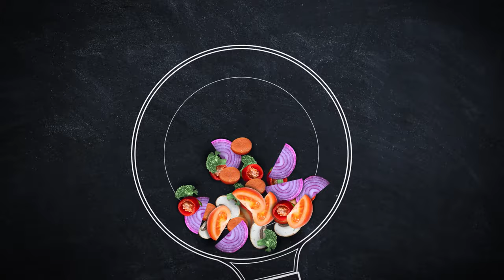Troškinys iš vištienos ir brokolių Žalia Balta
Troškinys iš vištienos ir brokolių labai tinka pavasariui. Atėjus šiltoms pavasario dienoms, augmenija dar miega, trūksta žalumos. Tik paukšteliai pranašauja, kad gamta greitai sužaliuos. Taigi tokiu metu žaliai baltas troškinys ne tik praskaidrins nuotaiką, bet ir priduos kūnui jėgų! Vištiena, troškinta grietinėlėje ir piene su brokoliais ir kitomis daržovėmis tikras vitaminų rinkinys jūsų kūnui. Tai labai skanus troškinys!
Vyriška virtuvė rekomenduoja šį skanų, greitą ir nesudėtingą receptą, todėl tikrai lengvai pasigaminsite kazane ant laužo, grilyje arba namuose ant viryklės.
 @VyriskaVirtuve  linki gero apetito!

Troškinio iš vištienos ir brokolių receptas (6 asmenims):
Vištienos šlaunelių mėsa 1kg
Svogūnas 2vnt
Saldi paprika didelė - 1vnt
Salierų stiebai 3-4 vnt
Svogūninis poras 1vnt
Šparaginės pupelės 150g
Brokolis 1vnt
Grybai 500g
Grietinėlė 0,5l
Pienas 0,5l
Sviestas 150g
Augalinis aliejus 60ml
Žalumynų rinkinys - svogūnų laiškai, krapai
Prieskoniai:
Vištienos prieskonių mišinys,
Svanetijos raudona druska 1 arbatinis šaukštelis
Prieskonių mišinys Xmeli Suneli 1 arbatinis šaukštelis
Kalnų česnakas 1 arbatinis šaukštelis
Kalnų čiobrelis 1 arbatinis šaukštelis
Česnakinis pipiras 2/3 arbatinio šaukštelio
Adžika 1/3 arbatinio šaukštelio
Druska ir pipirai pagal skonį.
Garnyras: virtos bulvės.